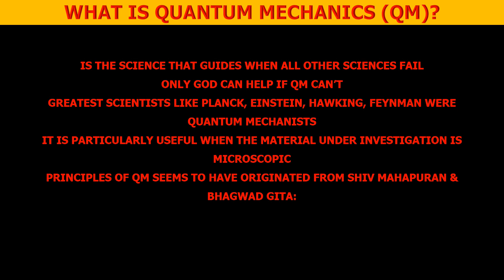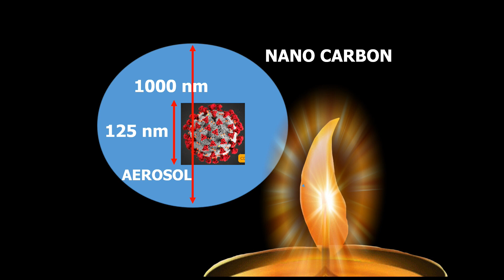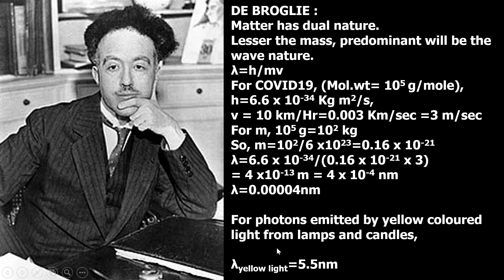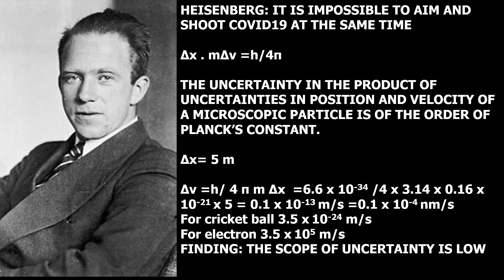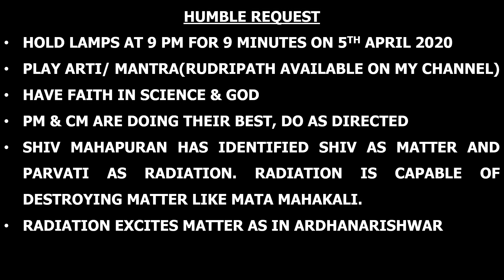QUANTUM MECHANICAL TREATMENT OF COVID19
INORGANIC CHEMISTRY, GENERAL CHEMISTRY FOR UG AND PG STUDENTS